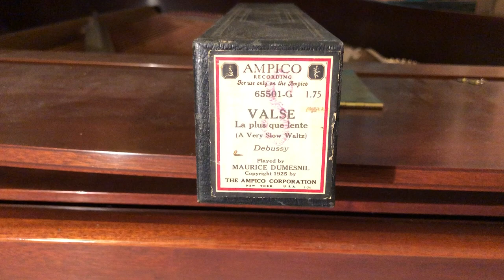Debussy La Plus que lente played by Maurice Dumesnil on 1933 Mason & Hamlin Ampico B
Dumesnil recorded for both Aeolian and Ampico.  The ravishingly beatuiful Debussy Valse is well rendered